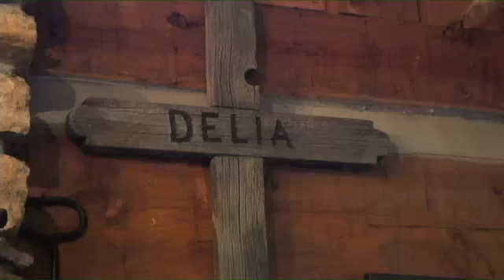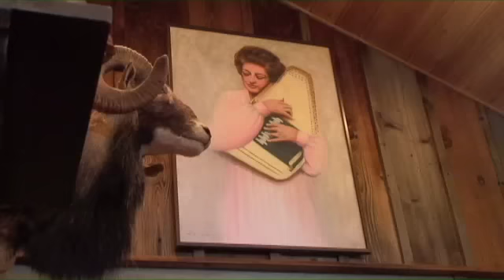'What a Friend We Have In Jesus'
'What A Friend We Have In Jesus' performed by Charlie Cushman, Rob Ickes, Hoot Hester, Andy Todd, Chuck Turner, & Larry Perkins. Recorded at 'Cash Cabin Studios' in June, 2009. From the new album 'Don't Worry About Tomorrow (God's Already There)'